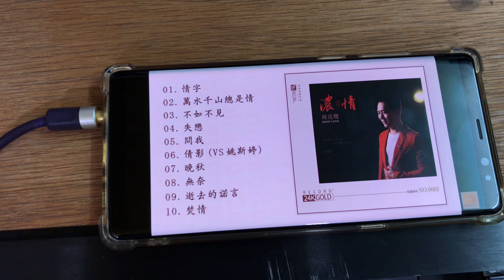Amp 6BQ5 PP - Nhạc hoa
Cảm ơn AC đã quan tâm theo dõi.
Chi tiết xin liên trực tiếp: 📲 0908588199